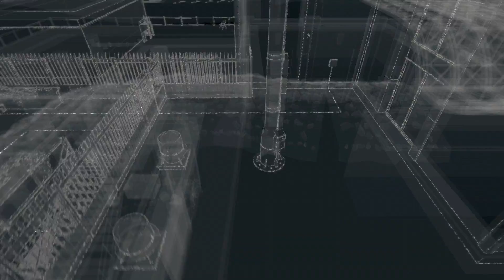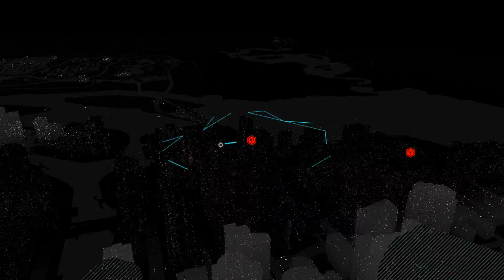Watch Dogs Playthrough (part 32): Last Ctos towers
Welcome back to my Watch Dogs playthrough as we finish off the Ctos tower breaches and continue the search for Raymond Kenney